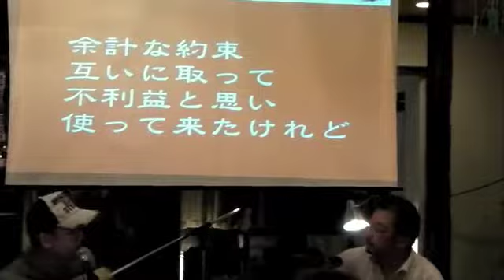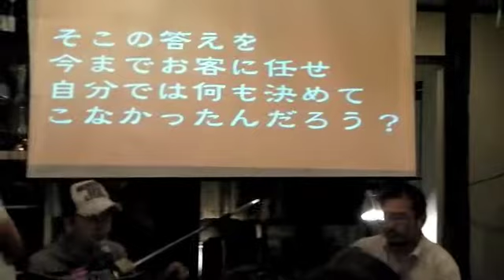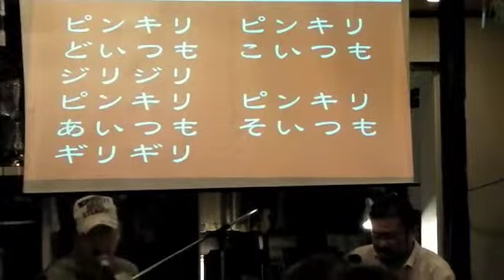ピンキリ（Passion Live Seminar / 052710 @Bamboo Club）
どうしていつも、この言葉（ピンキリ）をビジネスで使ってしまうんだろう？便利だから？その方がこちらの首も締まらないから？でも、俺たちは実は知っている。この言葉を使えばそれだけお客も自分も決めきれない事を。　そう決めるのは誰？